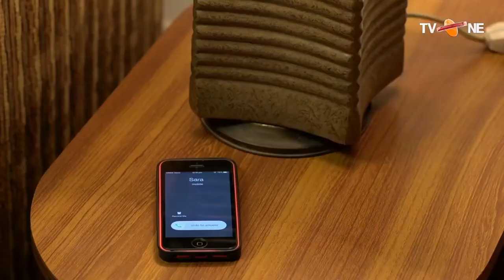Jo Shaks Muhabat Kay Daway Kare Bus Aur Rishta Na Behjay .... | Drama Scene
Jo Shaks Muhabat Kay Daway Kare Bus Aur Rishta Na Behjay Use Muhabat Ki Umeed Karna Bekar Hai | Drama Scene

Starring : Nida Khan, Usman Khalid Butt, Ahmed Ali, Mahmood Akhter, Qavi Khan, Mahjabeen, Sultana Zafar, Naila Jaffery

A moving story of a girl who proves
that in the game of life,
love is the strongest weapon.

Rona and Zain are about to get married when Gulrez enters her life.
Unknown to Rona, Gulrez has sinister plans . But just when he decides to change because of his love for Rona, he makes a shattering discovery about her. Now he is consumed with hate and fury- and Zain is heartbroken.

How will Rona survive this storm?